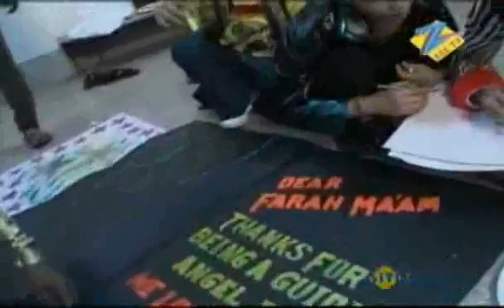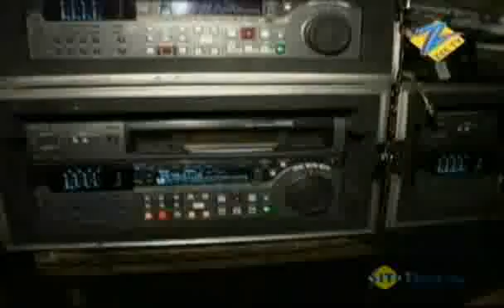DID Little Masters July 31 '10 Limelight Part - 2